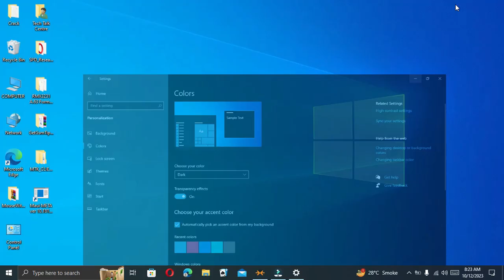Windows 10 Dark Mode | how to enable dark mode on Windows 10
Do you want to change the appearance of your Windows 10 PC and make it look more cool and stylish? Do you want to reduce eye strain and save battery life by using dark mode? Then this video is for you!

In this video, I will show you how to enable dark mode on Windows 10 in just a few simple steps. You will learn how to change the color settings of your system, apps, and browser to dark mode. You will also learn how to switch between light and dark mode easily using a shortcut.

If you follow the steps in this video, you will be able to enable dark mode on Windows 10 and enjoy its benefits. You will also be able to customize your PC according to your preferences and mood.